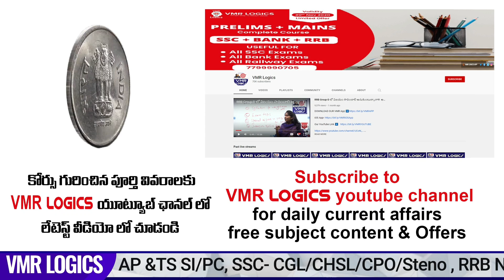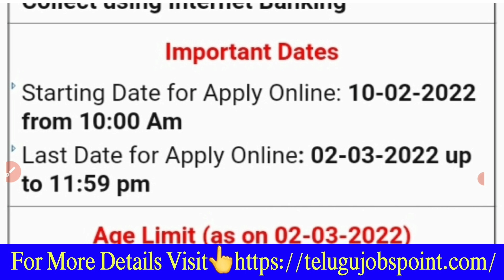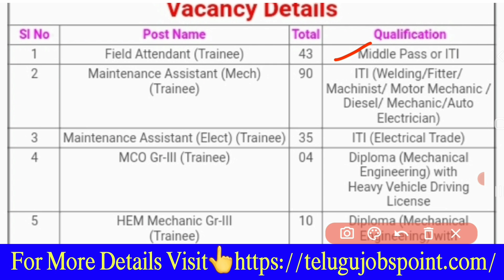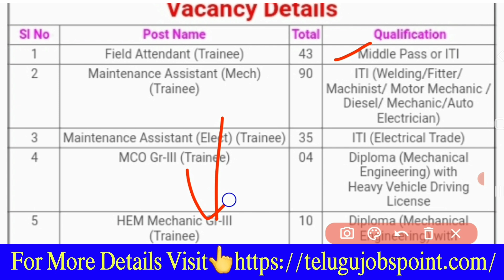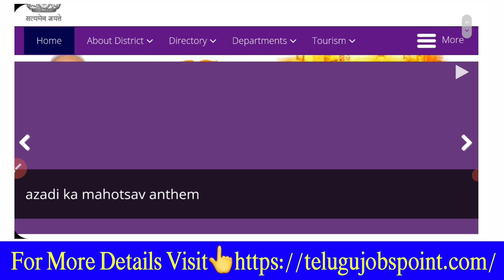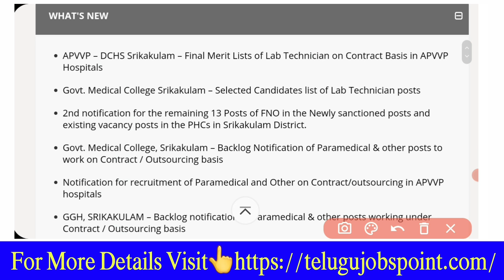8th అర్హతతో 200 పోస్టులు NMDC job vacancy in Telugu Assistant Jobs Attender Jobs Job Search AP Jobs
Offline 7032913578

Note: ఈ ప్రభుత్వ ఉద్యోగాలకు అప్లై చేసుకోవడానికి ఇబ్బందులు పడుతున్న వాళ్ళ కోసం మా youtube Channel ఎంతగానో ఉపయోగపడుతుంది. ఈ సర్వీస్ కావాల్సిన వాళ్ళు Telegram app ఓపెన్Pdfసి Search box లో @Telugujobspoint అని search చేసి మాకు message చెయ్యొచ్చు